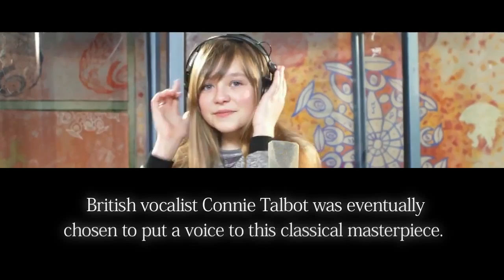RAIN - Entwicklertagebuch (2)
Teil 2: Die Musik von "RAIN"